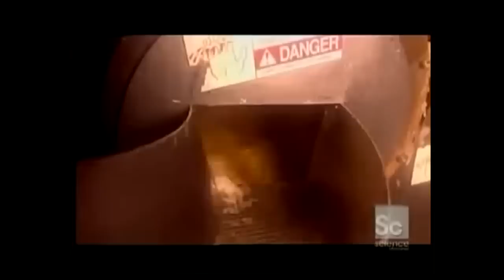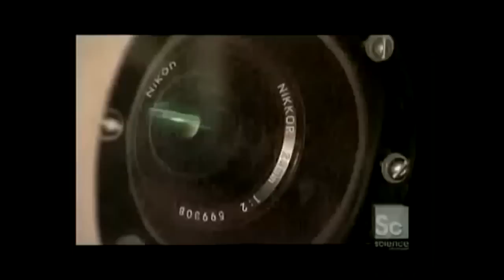Cum Town - The Sean Patton Small Dick Scandal (Re-upload)